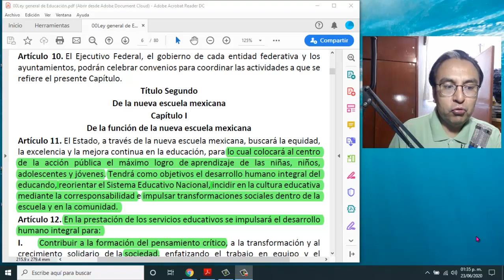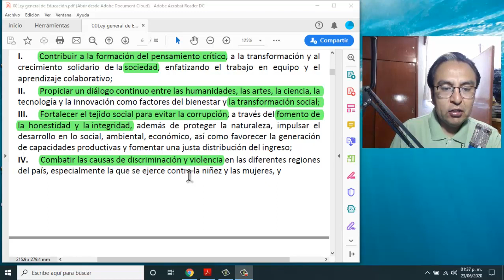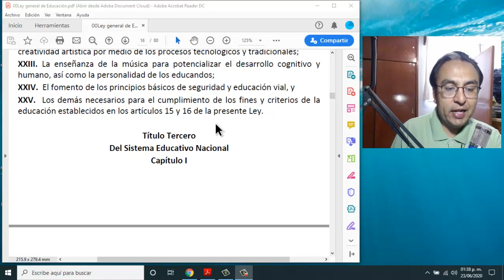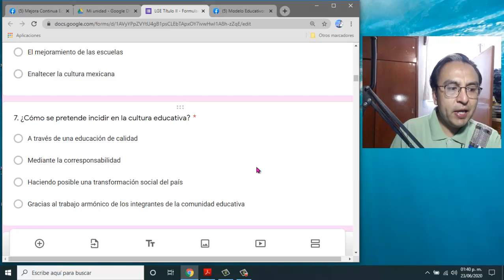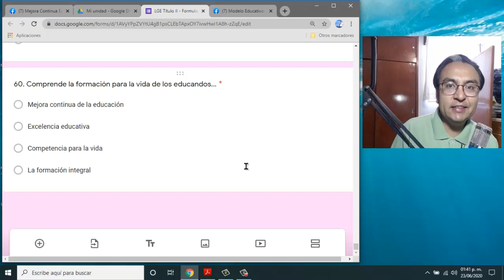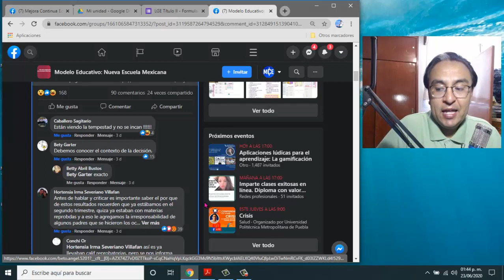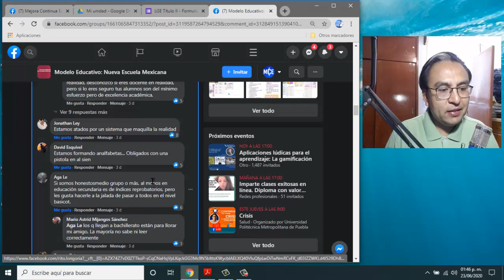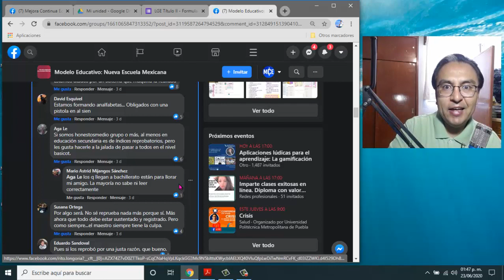Simulador Ley General de Educación Título 2°